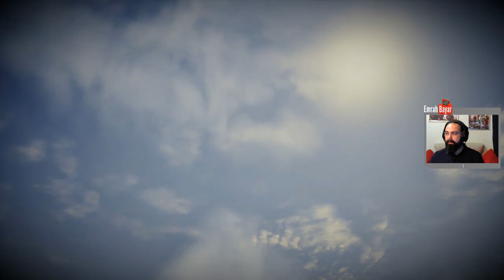Red Dead Redemption 2 : Arap Atı | Türkçe | Bölüm 15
NOT : Unutmayın yapacağınız yorumların içerikleri elbette eleştirici olabilir ancak küfür veya benzeri argo kelimeler kullanmak kişinin kendi seviyesini gösterir.